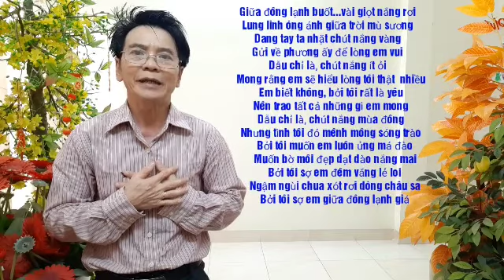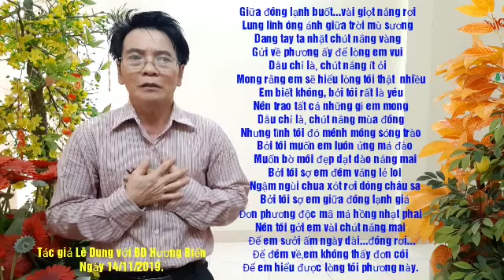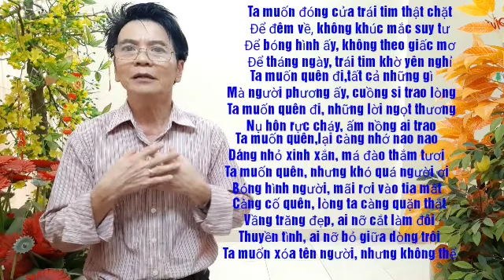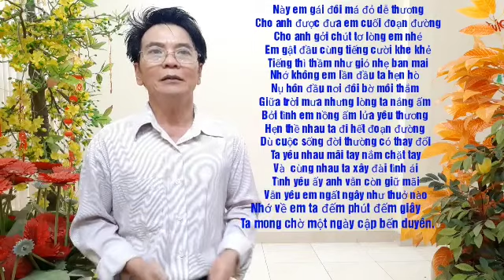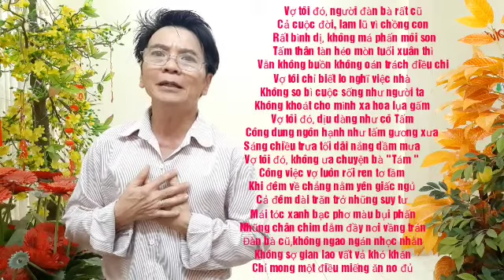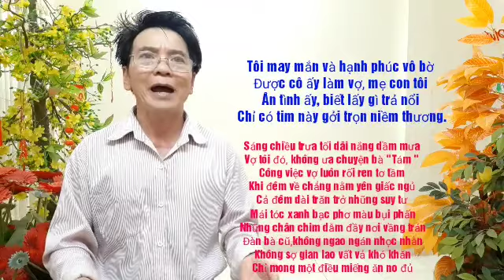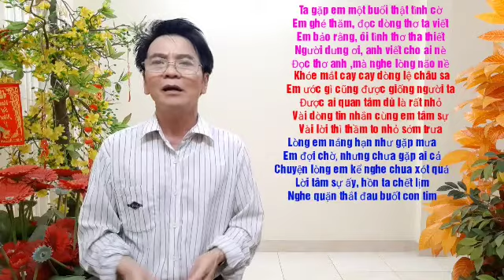Đọc Thơ Tình Yêu Lứa Đôi. Tập 9 Đang Yêu. Lê Văn Kiệt.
Chủ đề Đọc Thơ Tình Yêu Lứa Đôi. Tập 9 được sự phối hợp với tác giả Lê Dung với BD Hương Biển thể hiện qua 7 bài thơ tình đặc sắc.